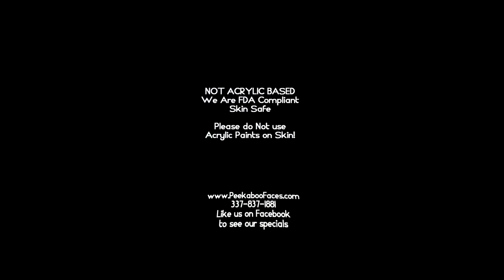Body Marbling Lafayette LA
Body Marbling party and event packages available by Peekaboo Faces located in Lafayette, LA. Premiere Face and Body Painting Services in Acadiana.